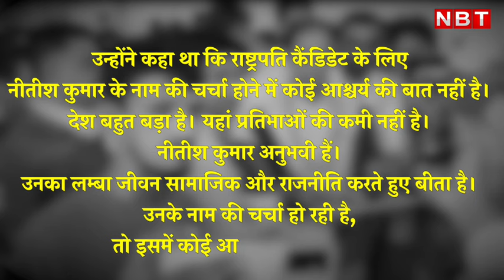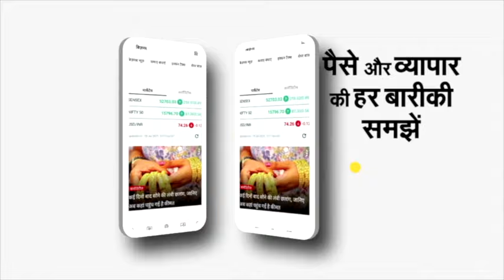Nitish Kumar को President बनाने की मांग किसने उठा दी? President Election India 2022। JDU। Bihar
JDU MP Alok Suman said that Bihar CM should be the President Candidate from NDA. President Election India 2022 is scheduled in July 2022.